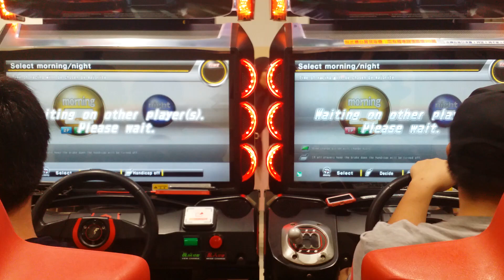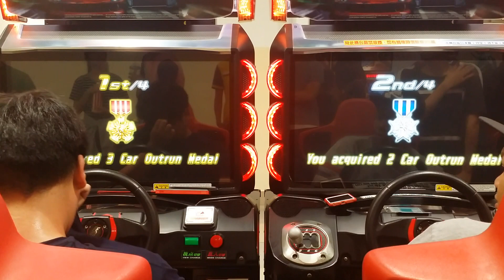WMMT6 2019 : SC18 Team Training #53 : 2v2 Tag-Team [Osaka] (Race 3/5)